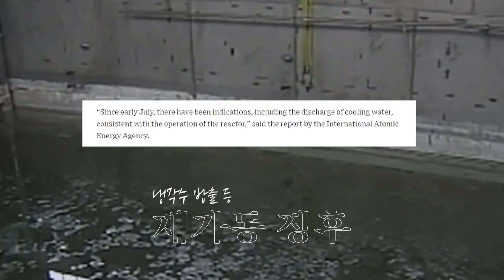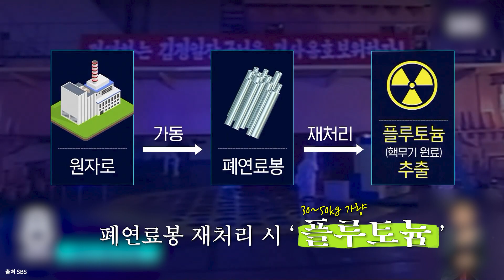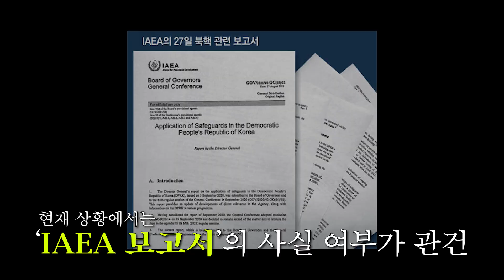(ENG CC) 다시 주목받는 북한 영변핵시설은 어떤 곳?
국제원자력기구(IAEA)가 최근 보고서를 통해 2018년 12월부터 가동 중단 상태였던 북한 영변 핵시설 내 5MW 원자로에서 지난 7월초부터 냉각수가 방출되는 등 재가동 징후가 포착됐다고 밝혔습니다.
오늘 ‘북문으로 들었소’에서는 IAEA 보고서를 계기로 다시 주목받고 있는 영변 핵시설이 어떤 곳인지 짚어보려고 합니다.
영변 핵시설은 북한이 2008년 냉각탑 폭파장면을 공개하면서 대미협상을 시도했다가 미국 등의 반응이 시원치 않자, 3개월 만에 재가동한 바로 그곳인데요. 자세한 내용은 영상으로 확인해 보세요:)

프로듀서 김지혜 / 구성·내레이터 맹찬형 / 편집 김효원 / 촬영 김정용